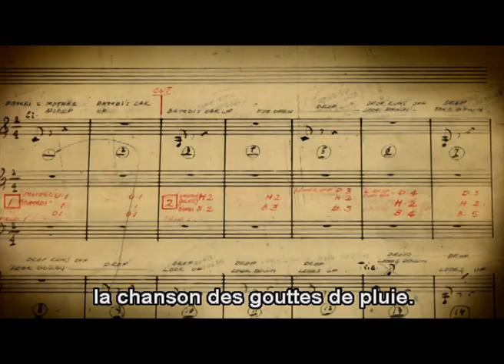Bambi | Bonus : La Musique De Bambi | Disney BE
Dans ce Bonus de Bambi, nous revenons sur l'importance de la musique emblématique de Bambi.
Retrouvez tous les personnages du Bambi en DVD et Blu-Ray!